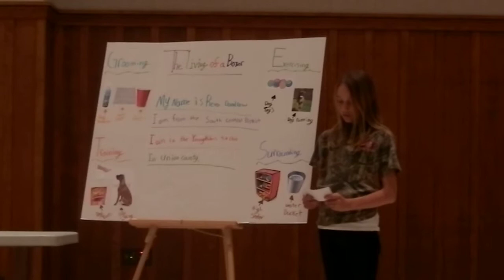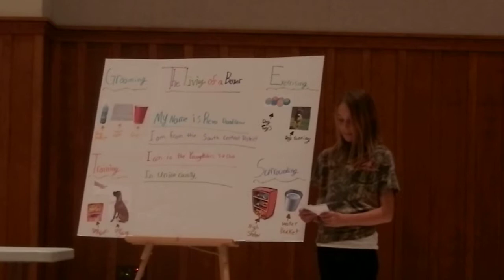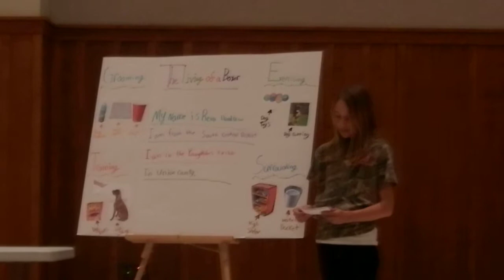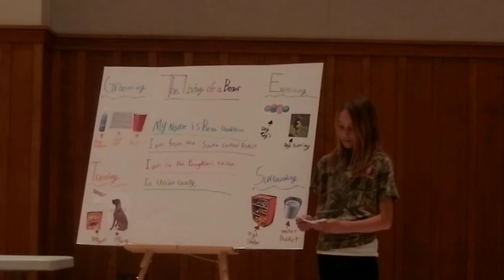Reva's 4H Presentation - County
The Living of a Boxer